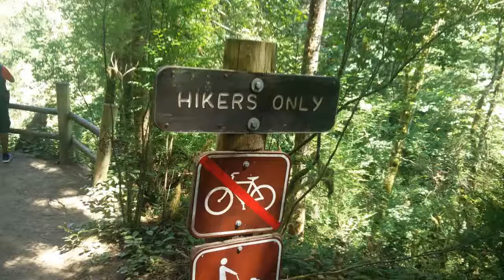Hiking at Wallace Falls State Park Washington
Hiking at Wallace Falls State Park